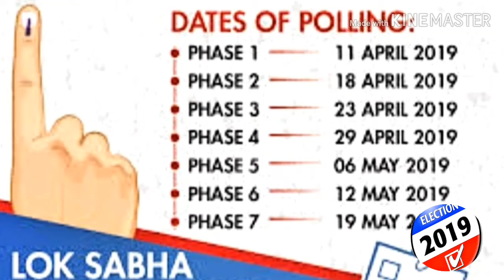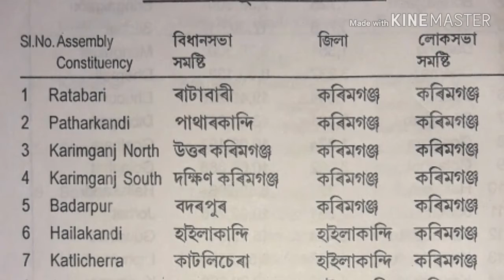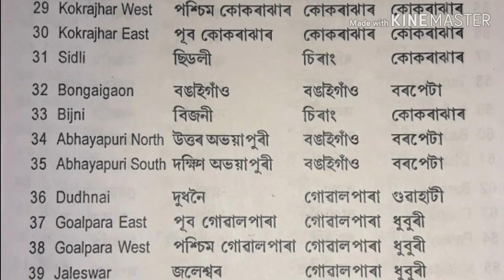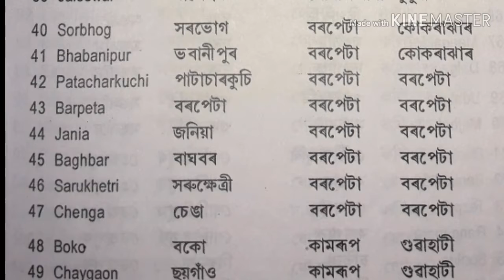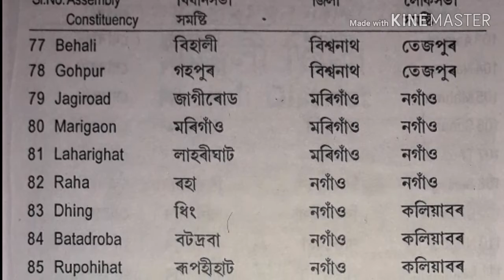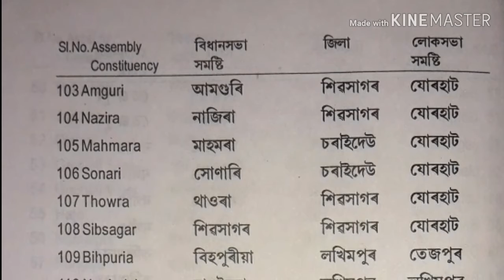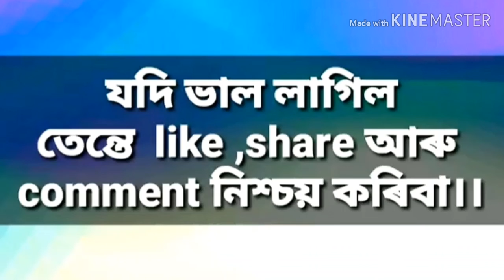Election of 2019(লোক সভাৰ আসন)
অসমৰ লোক সভা আৰু বিধান সভাৰ আসন